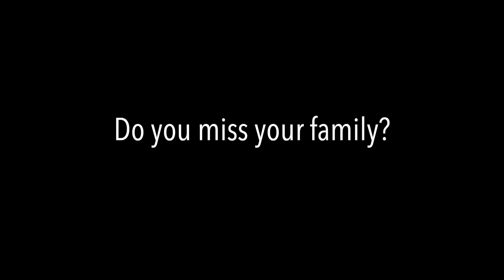Missing Families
Do religious miss their families? Find out from 6 different religious and a diocesan priest! Discerning religious life? for resources, including our discernment mentorship program! Learn more about the featured communities below